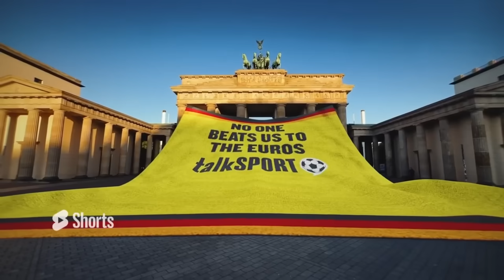Martin Keown & Alex Crook CLASH Over Whether Or Not Gareth Southgate Is An AVERAGE Manager! 😡🔥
Jim White, Alex Crook and Martin Keown debate if Gareth Southgate is more than an average England Manager.